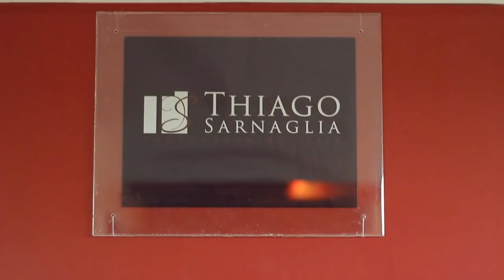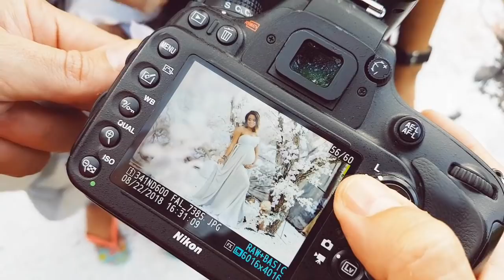MEU ENSAIO DE GESTANTE | ULTIMAS FOTOS COM BARRIGÃO!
É meus amigos chegamos a reta final da gravidez de Dona Alice, e com isso fiz meu ultimo ensaio com barrigão e hoje trouxe os bastidores pra vocês, vem ver o por trás das câmeras e como funciona tudo isso kkkkkk. NÃO ESQUECE DO JOINHA!!!

♡ Maanuh Scotá é uma baiana faladeira que mora em Vitória /Espirito Santo, estudante de psicologia, cristã e que adora falar sobre moda, relacionamento, e o que mais pedirem pra dar pitaco, vem fazer parte dos "nêns" e se inscreva no canal ;*